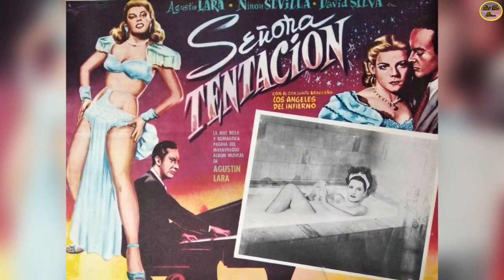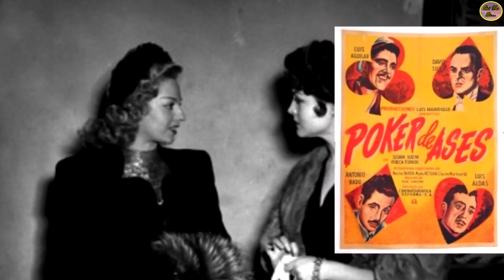QUÉ FUE DE… SUSANA GUÍZAR “ACTRIZ Y CANTANTE DE GRAN BELLEZA DENTRO DEL CINE DE ORO MEXICANO”